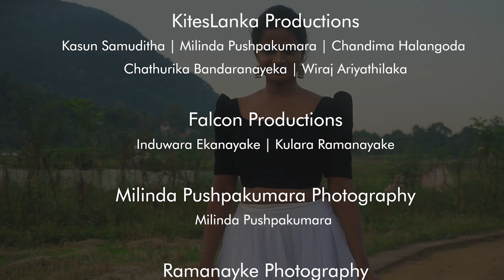Taal Se Taal Mila - Taal | Dance Cover by Subhashini | AlkaYagnik & Udit Narayan | SriLanka | Latest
Taal Se Taal Mila Dance Cover By Subhashini | Official Dancing Cover |

Directed By Kasun Samuidtha Perera @ KitesLanka Productions
Danced By Suramya Subhashini Rajasooriya
Choreography: Suramya Subhashini Rajasooriya
Video Production: KitesLanka Productions | Falcon Production
Cinematography, Video Edit & Color Grades: Kasun Samuditha | Milinda Pushpakumara

 _Special Thanks_
Subhashini Rajasooriya
KitesLanka Productions Team : Kasun Samuditha | Milinda Pushpakumara | Chandima Halangoda | Chathurika Bandaranayake | Wiraj Ariyathilaka
Falcon Production: Induwara Ekanayake | Kulara Ramanayake
Milinda Pushpakumara Photography
Ramanayke Photography
Sandani Wijekoon

"A video very close to my heart and such golden memories"
- Dancer, Subashini -